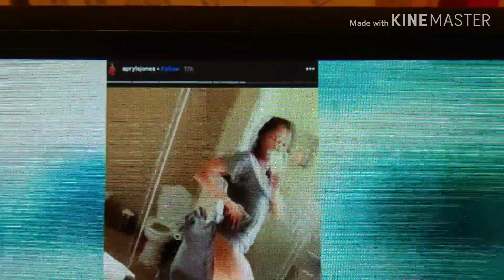APRIL JONES GIVES FULL CUSTODY TO OMARION (UPDATE)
This is a video updating the latest in the OMARION April Jones lil fizz drama.and her new video she posted to IG LIVE.